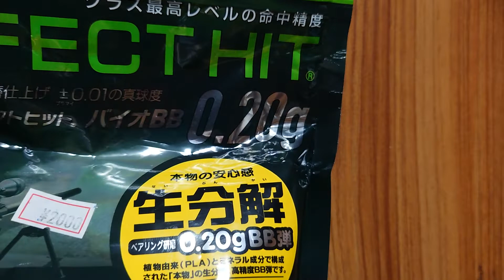【vsr-10 Gスペック】クレイジージェット＋オートポット他 ホップ＋10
東京マルイ
vsr-10 gスペック

ホップ＋10

クレイジージェット
gスペック用

オートポット 黄色

ライラクス
ボルトハンドル

スコープ
vector 16倍